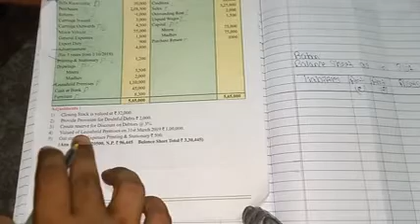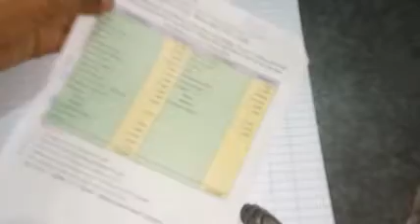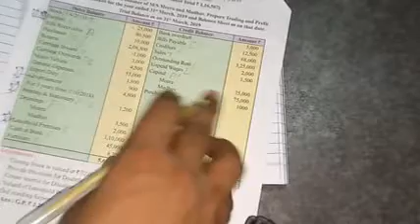Class 12 | Chapter 1 |Introduction to Partnership and Final Account | Practical Problem 4 |Lecture 7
Hello everyone's
In this vedio you will get the lecture vedios of 12th BK Chapter no 1 Introduction to Partnership and Partnerships Final Account Lecture no 7 by Aakash Educational Maharashtra board

BK All to All Chapter playlist Link

1 Introduction to Partnership and Partnership Final Account

 Explain this lecture
  Solved Practical Problem 4